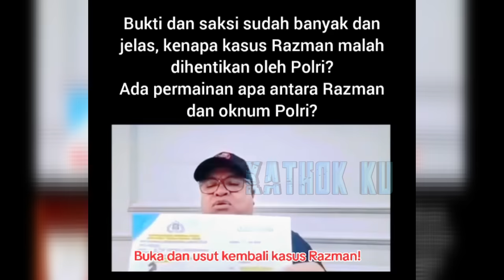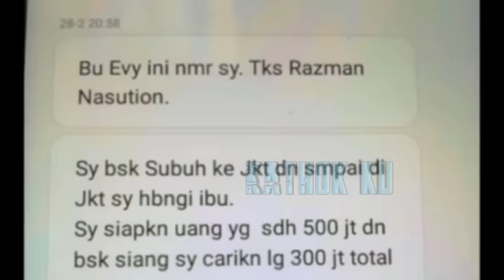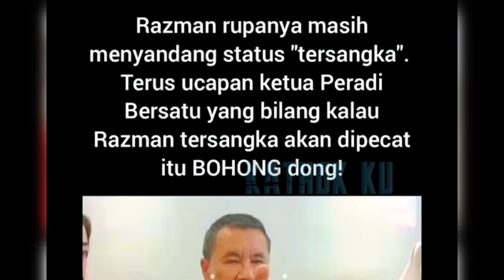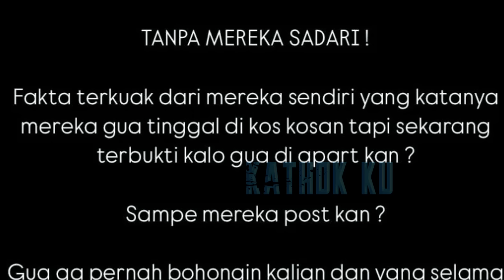RAZMAN TERPOJOK❗️ Mantan Klienya MERAPAT ke HOTMAN, Semua KASUSNYA DIKUAK❓️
Jangan Lupa: _
Thankz!!..